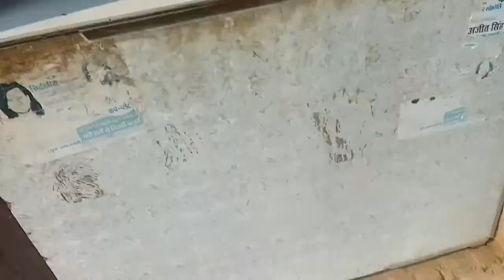दोस्तों हरा-भरा गांव कैसा लगा||please hamen comment Mein batao